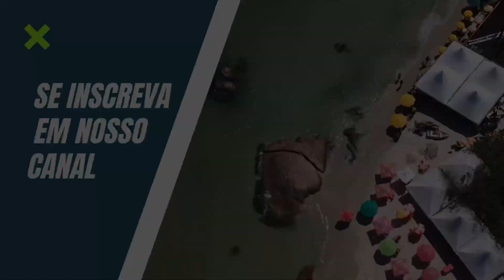Você conhece essa praia em Florianópolis?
A belíssima Praia do Forte, localizada em Florianópolis.